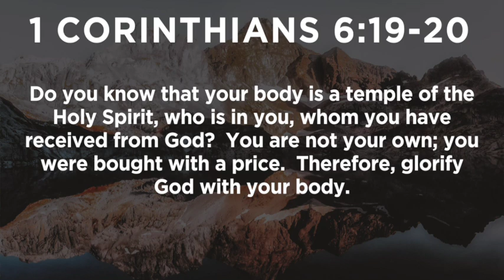August 14, 2023 • Sanctuary